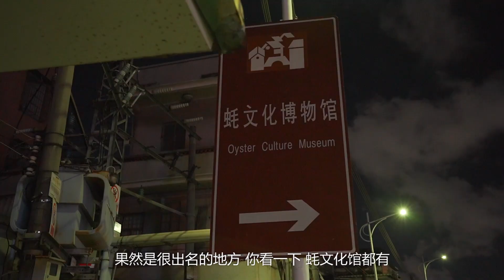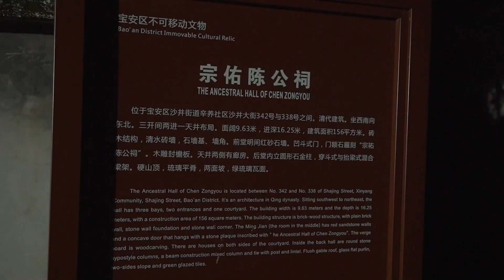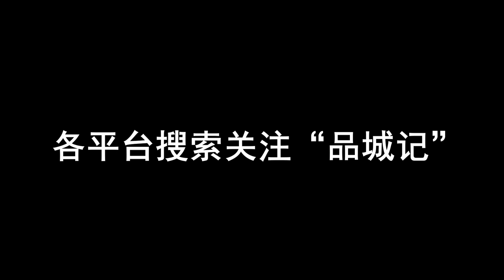嘉升：好開心！終於來到深圳沙井吃蠔……粥了！ 【品城記】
露天大排檔，非常接地氣了！
深圳沙井蠔非常出名，我們對它也是垂涎已久。這一次，終於可以去當地體驗一下了。要吃的是一家位於城中村里面、位置非常偏僻的大排檔。這家店沒有招牌，甚至沒有店面，店主就在路邊搭起爐火主理食物，食客則在路邊架起一張張桌子、一張張折凳，露天進食。說實話，像這麼接地氣的露天大排檔現在真是越來越少了！不過，你千萬不要以為環境簡陋這兒的出品就不行啊，在大眾點評網上，它的口味一欄，可是有著4.4分的高分！而且，它還是沙井粵菜評價榜的第2名！我們看了一下過往網友的點評，多數都是誇讚這裡食材新鮮味道好的！既然有這麼多的吃貨打卡認證，沒理由不去試一試對吧。
店鋪名稱：榕樹頭大排檔
地址：沙井蠔三村蠔業小學對面
電話：無
營業時間：週一至週日20：00-01：00
人均：40元
大眾點評：口味 4.41 環境 3.63 服務 3.98
蠔雞粥——35元
蠔鴨粥——35元
薯生——35元
花生粥——10元
合計：125元
BGM清單:
1.EvisBeats - 夜風に吹かれて.mp3
2.ゴンチチ - Yellow Umbrella.mp3
3.押尾コータロー - CLOSE TO YOU.mp3
4.Lauren Duski - Timeless (128 kbps).mp3